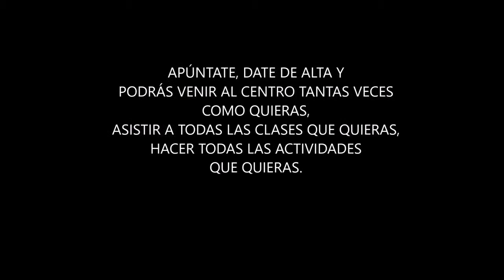AMR Schoolhouse - Welcome to our school in Mostoles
AMR Schoolhouse, la academia para apernder inglés a tu ritmo.

Empieza a conocer el modelo de negocio de la franquicia de enseñanza especializada en idiomas AMR Schoolhouse, a traves de su local de Móstoles.

Lo que te ofrece esta enseña se aleja de lo que ofrecen empresas parecidas que se limitan a venderte cursos en horarios fijos.

AMR Schoolhouse te facilitará un horario flexible con cursos y actividades a diferentes horas, durante todo el día en horario de mañana y tarde.

Puedes asistir a las clases que más te convenga en cada caso.

Forma parte de este gran proyecto con viisón de futuro por tan sólo 50.000 euros